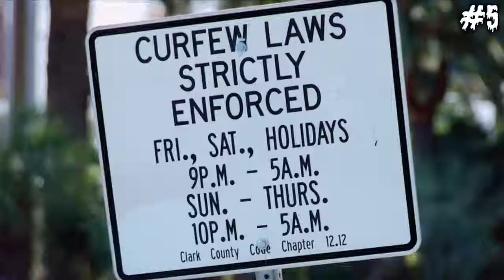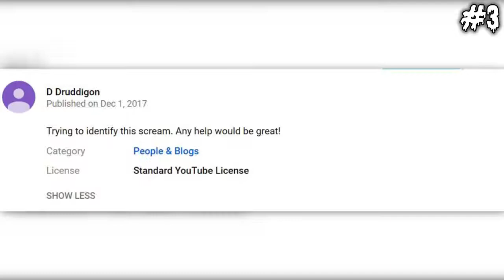5 Mysterious Screams CAUGHT ON CAMERA!!!!!!!! 🎥 ☠️😈